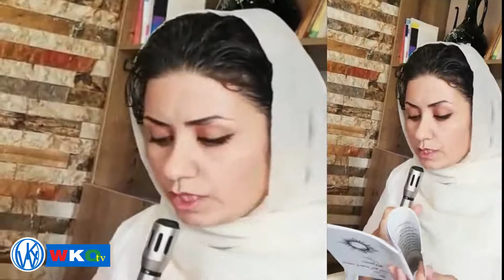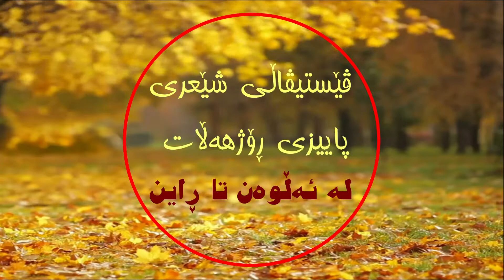فێستیڤاڵی شێعری پاییزی ڕۆژهه‌ڵات – پاژی هه‌شته‌م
له‌ ئه‌ڵوه‌ن تا ڕاین
 خەزەڵوەری ٢٧٢٠
پاژی هه‌شته‌م